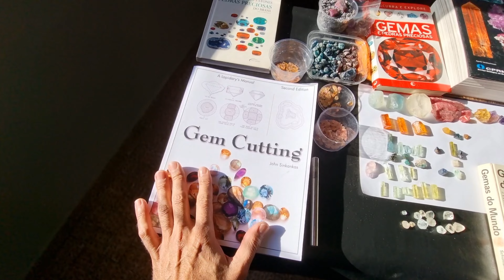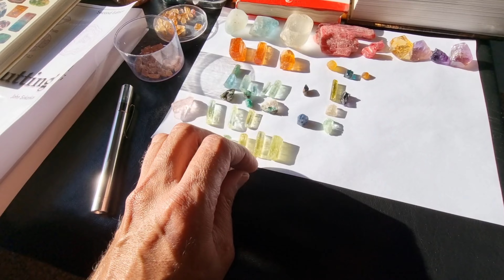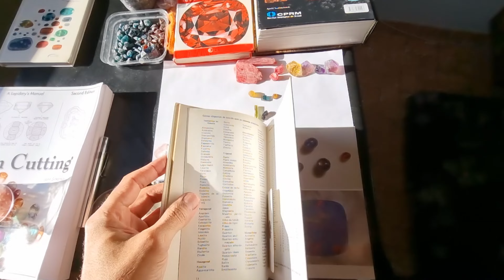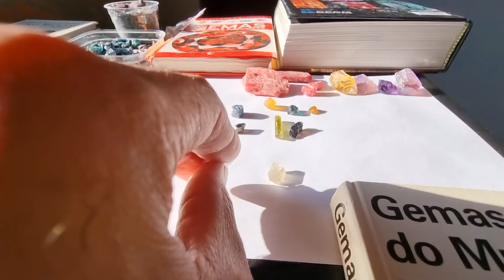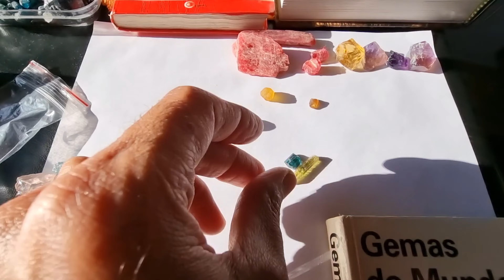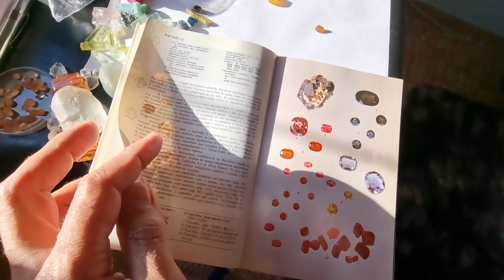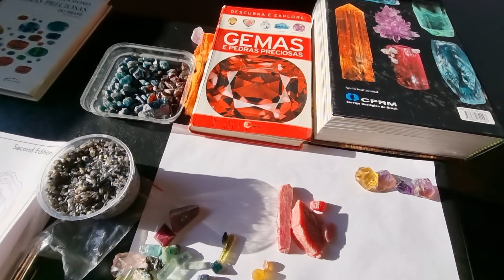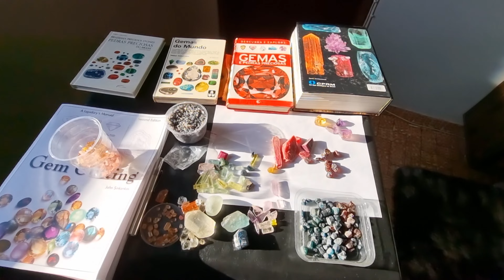PEDRAS PRECIOSAS BRASILEIRAS VEJA SE VOCÊ TEM ALGUMA DESSA AI